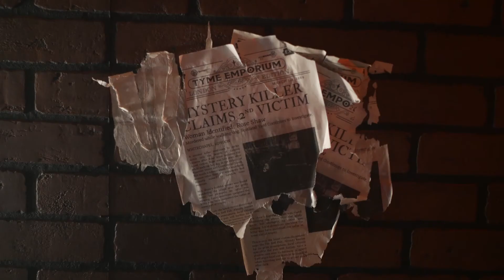Murder In London Escape Room Cinematic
There's been a series of murders in the dark alleyways of London. We think it has to do with another time medallion that we've located. The murderer might even be in possession of this medallion. A Scotland Yard detective was murdered on the corner of Commercial and Hanbury street. Start by searching there for any evidence the police may have missed. Be careful!